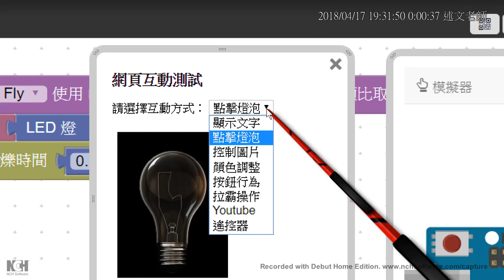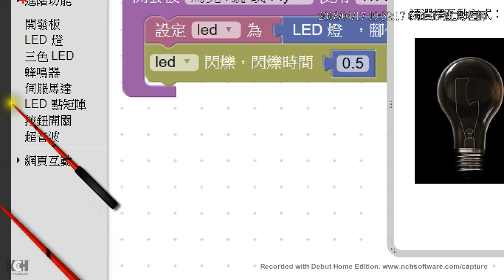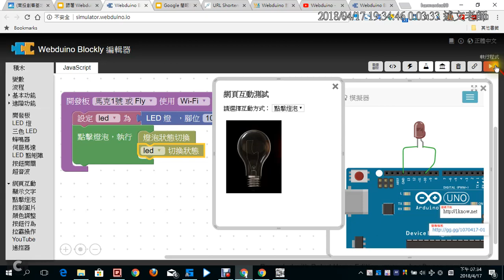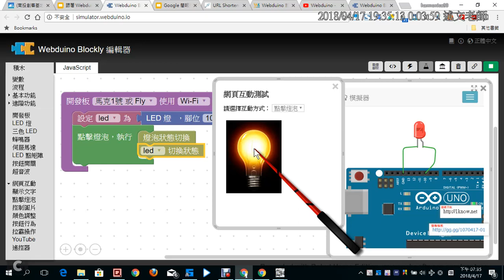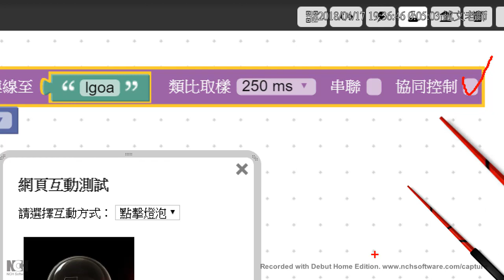06：Webduino 線上模擬器 網頁互動燈泡的使用